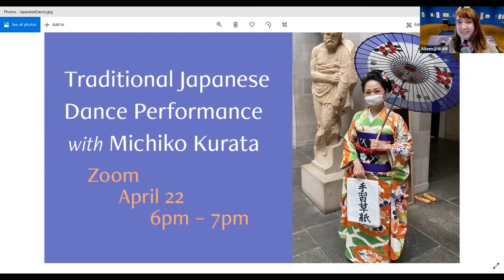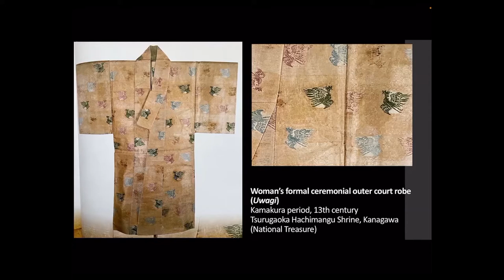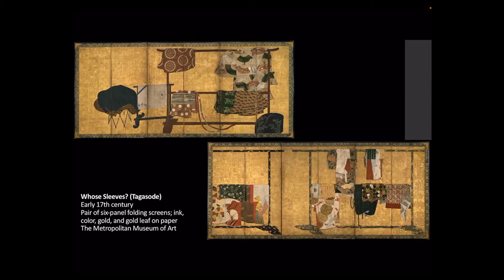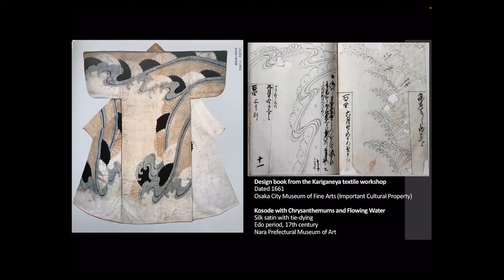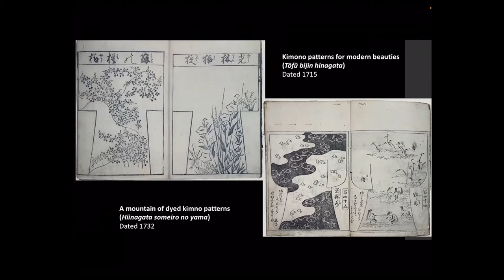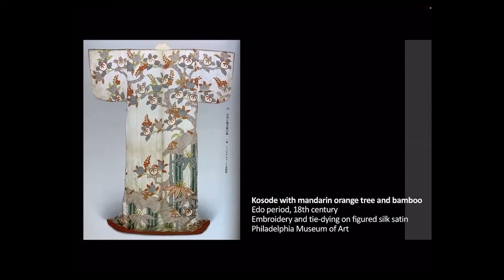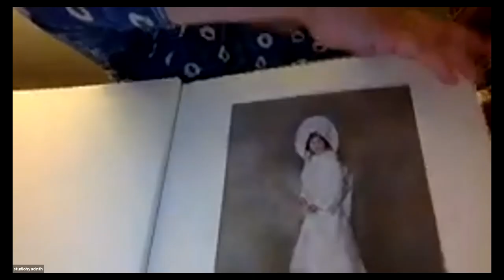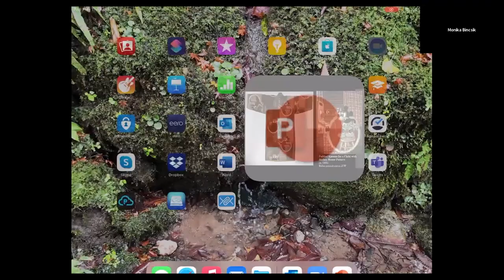Master Series 04-15-21: The Kimono in Print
Monika Bincsik, PhD, Diane and Arthur Abbey Assistant Curator for Japanese Decorative Arts at the Metropolitan Museum of Art, presents her talk, "Kimono Fashion in Kyoto". This talk will feature WAM’s Kimono in Print exhibition.